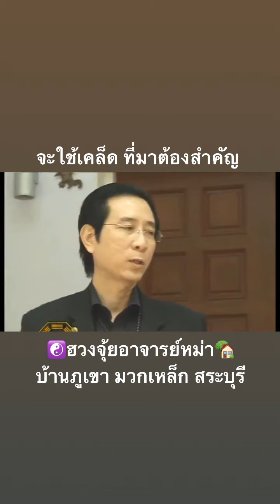จะใช้เคล็ด ที่มาต้องสำคัญ !!